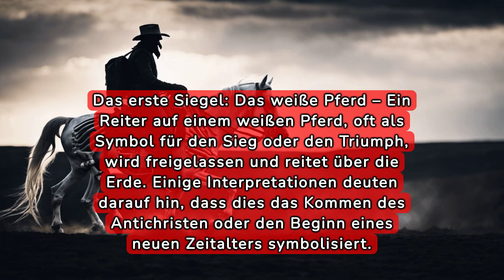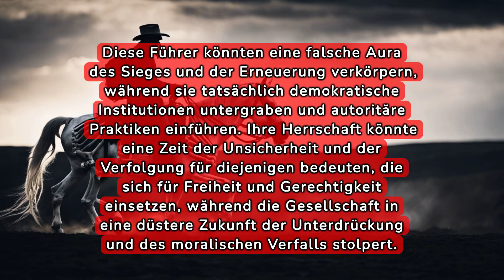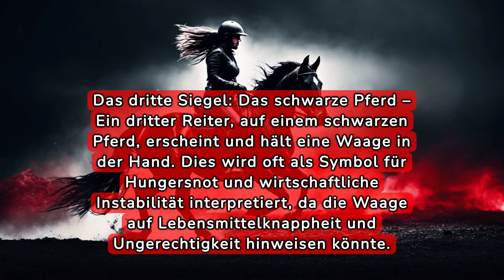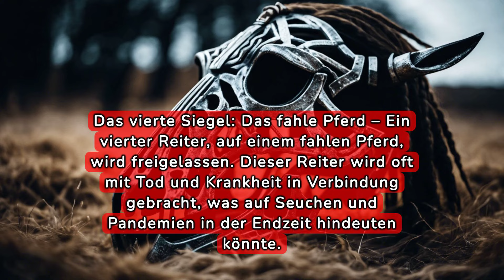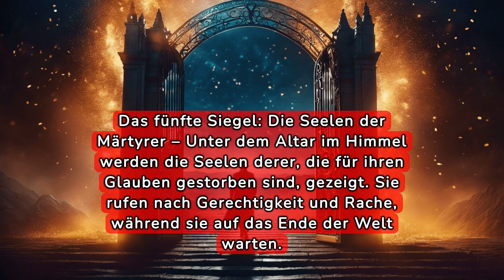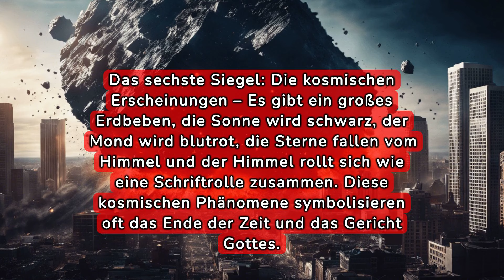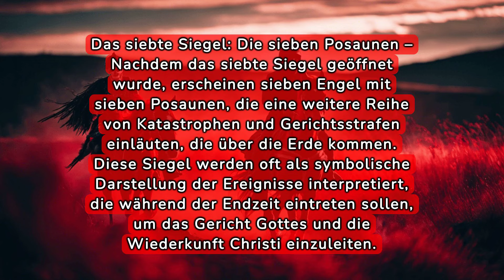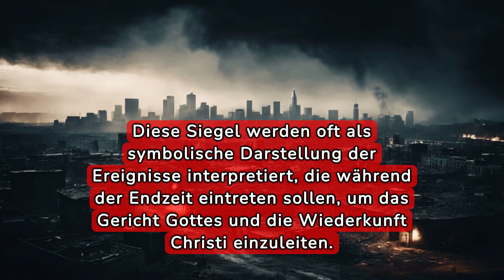Offenbarung des Johannes - Die 7 Siegel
*Die 7 Siegel der Apokalypse: Eine düstere Prophezeiung erklärt* Erfahre in diesem fesselnden Video alles über die mysteriösen 7 Siegel der Apokalypse aus der Offenbarung des Johannes. Tauche ein in eine düstere Prophezeiung, die das Ende der Welt ankündigt, und entdecke die tiefere Bedeutung jedes Siegels. Von charismatischen Führern bis hin zu Naturkatastrophen - jede versiegelte Rolle enthüllt eine apokalyptische Vision, die heute noch beunruhigend aktuell ist. Verpasse nicht die Chance, mehr über diese faszinierende Prophezeiung zu erfahren und ihre Bedeutung für unsere Zeit zu entschlüsseln.